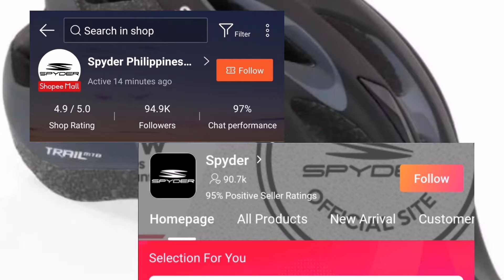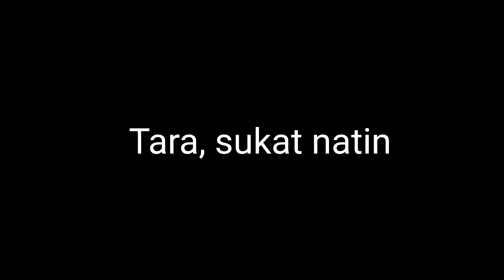SPYDER MTB HELMET I TRAIL SERIES I ROOKIECYCLIST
spyder helmet
spyder Mtb helmet
spyder budget helmet
Murang Mtb helmet
helmet pang Mtb
Mtb helmet
Helmet spyder
matte color helmet